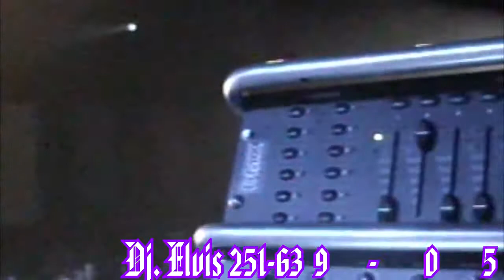Samy y Sandra en Atlanta U S A Parte 02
Samy y Sandra en Atlanta U.S.A. Buenos amigos encontre esta copia perdida entre mis discos duros y bueno la colgue ase anos samy por medio de unos buenos amigos de atlanta rentaron mi equipo de sonido y nos trasladamos asia alla por ese gran consierto aca en la union americana. y fue el primero de una serie de presentasiones.  que por le buen repaldo ne mi equipo lla en enumerables veses loan usado ellos y tambien muchos artistas como de calibre de los tigres del norte en luisiana conjunto primavera en texas y muchos oras reggeaseros como don omar en nueva orleams bueno y para que seguir  saludos lo bueno se nota.